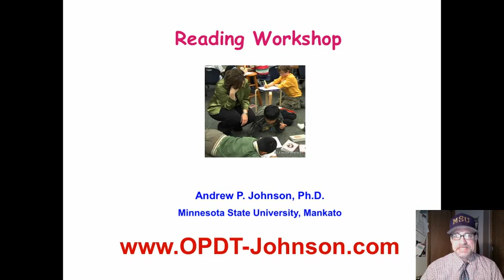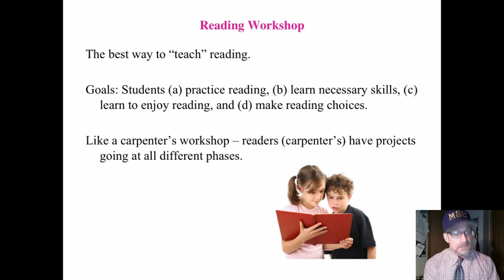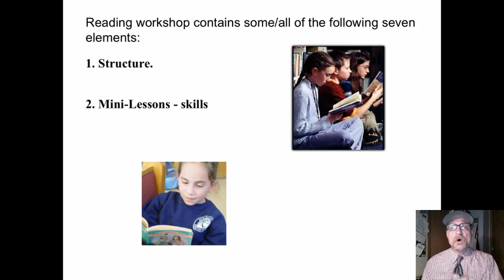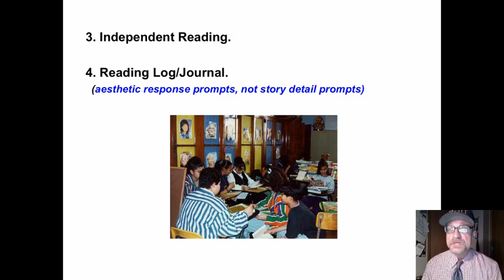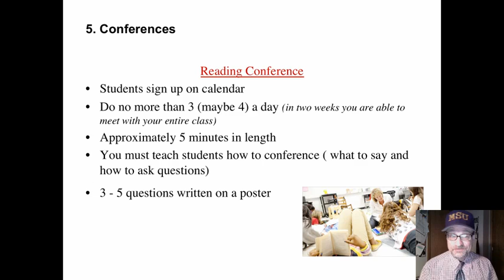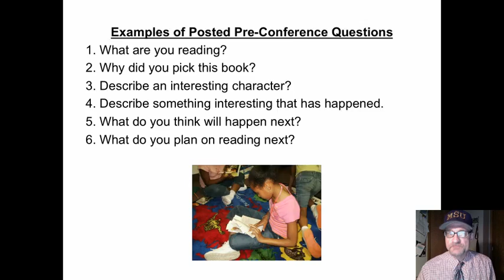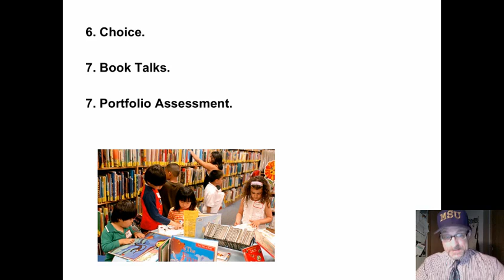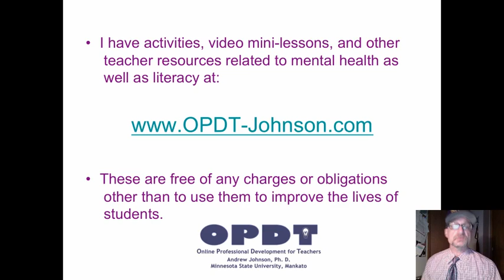Reading Workshop.mp4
This short video mini-lesson looks at the basics of Reading Workshop.  Dr. Andy Johnson, Reading Specialist,